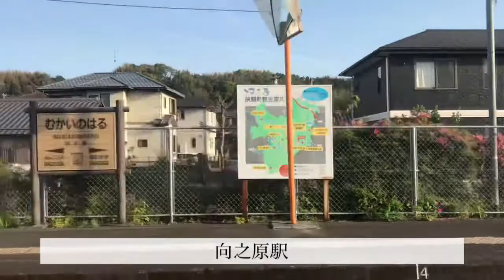JR九州久大本線ワンマン大分行きキハ200系 由布院〜大分車窓風景映像